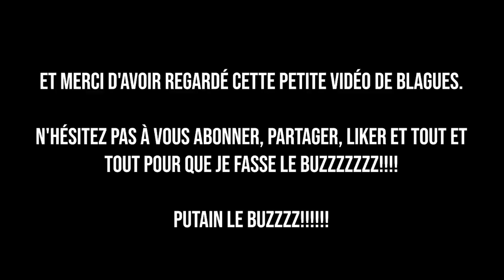Le Président Jordan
On se retrouve en spectacle, à Paris et en tournée dans toute la France, par ici les réservations